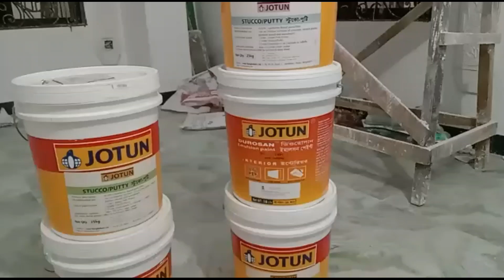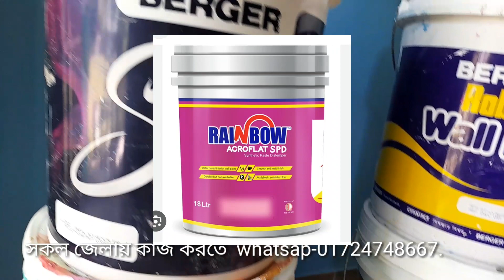রং কিনলেই টাকা! এর ভাল মন্দ What colors are good and bad for the house?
রং কিনলেই টাকা!
বাড়ির জন্য রং এর ভালো মন্দ Which color is good for home?

What colors are good and bad for the house?

বাড়িকে ভাল ব্রান্ডেন রংয়ের সাথে পছন্দসই কালার লাগাতে হবে এবং অবশ্যই ভাল পেইন্টার দিয়ে কাজ করাতে হবে।

বাড়ি সৌন্দর্যে আস্তরের পর রংয়ের আগে এবং পরে যা করতে পারেন
Things you can do before and after paint after coating in home beauty

স্বপ্নের বাড়িটি কালারের আগে আরো সৌন্দর্যময় করতে আস্তরের পর অবশ্যই জিপসাম ডেকোরেশন করুন, সেটা হতেপারে আপনার সাদ্ধ্যানুযায়ী সিম্পলভাবে নয়তে গর্জিয়াস ফলসিলিং।   এতে রুমে বেশি গরম লাগবেনা আর বেসা শীতও ধরবেনা, সাথে সাউন্ড বা শব্দ রিফ্লেক্স হবে না, রুমে বলাকথা পরিষ্কার ও স্মোথ শোনাবে এবং দেখাবেও সুন্দের। আস্তরের পরে জিপসাম ডেকোরেশন করুন তারপরে রুমের ভিতরে ইন্টেরিয়র সিলার এবং বাহিরে ·ক্সটেরিয়র সিলার ব্যবহার করে প্রয়োজনীয় সময়দিন শুকাতে, তারপরে ওয়ালপাট্টি ওয়ালের কন্ডিশন বুঝে ২/৩ কোটের পরে আবার সিলার বা বেজকোট করে প্রস্তুত করুন রং করার উপযোগী হিসেবে, এবার পছন্দানুযায়ী কালার সিলেক্টকরে কালার ব্যাংক থেকে তৈরী করুন সেই কাঙ্খিত কালার এবং নিজে অথবা ভালমানের পেশাদারী পেইন্টার দিয়ে কাজ করাতে পারেন অনায়াসেই, এরপর ওয়াল এ মনের চাহিদামত সুন্দর ও স্মার্ট ডিজাইন করিন ভাল এক্সপ্রেস ইলুশন ডিজাইন পেইন্টার দিয়ে তাহলেই আপনার বাড়িটি হয়ে উঠবে আকর্শনীয় সুন্দর।  মনে রাখতে হবে ভালমানের রং দিতে হবে বাড়ির ভিতরে বাহিরে তবেই আবহাওয়া থেকে রক্ষা করবে বাড়ির ওয়ালকে এতে দেখতে যেমন সুন্দর হবে টিকবেও বেশিদিন আপনার খরচও কম সময়ও বাঁচবে, আপসার পছন্দসই সিদ্ধান্তে কাজ করুন সাকসেস হবেনই সে পর্যন্ত ভাল থাকুন সবাই ধন্যবাদ।নর্মাল পেইন্ট করলে কম আর জাহাজের পেইন্ট দিয়ে কাজ করলে খরচা বেশি টিকবেও বেশিদিন, আপনার কাজের পরিমান জানান- whatsap, imo-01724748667.
রুমে জিপসাম ডেকোরেশন ও ভাল রং করার কাজ চলছে
Gypsum decoration and good painting work is going on in the room
Jotun paint bangladesh price
20 liter rate jotun paints price
jotun interior paint price
jotun exterior paint price